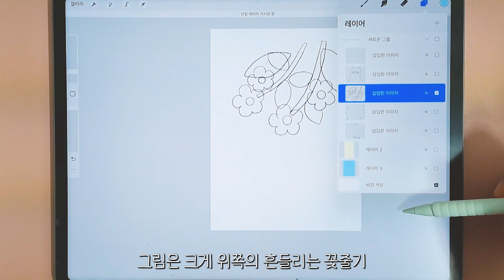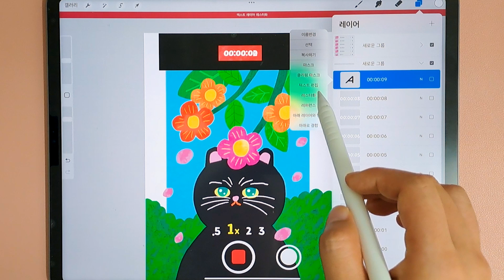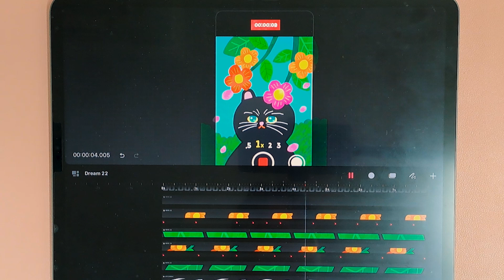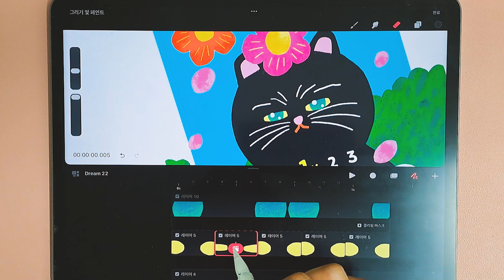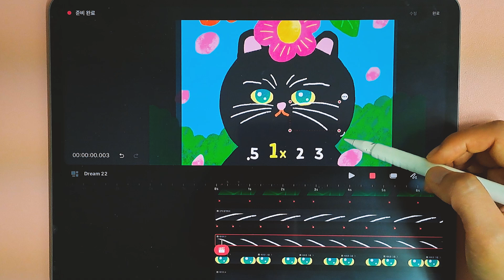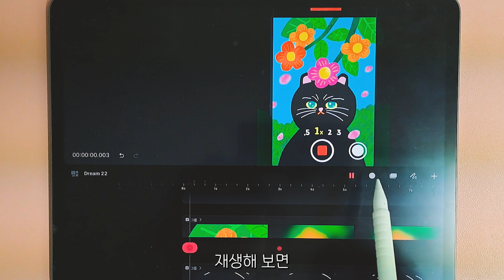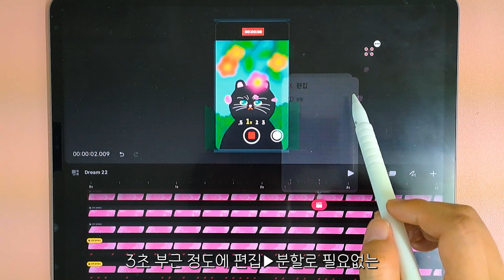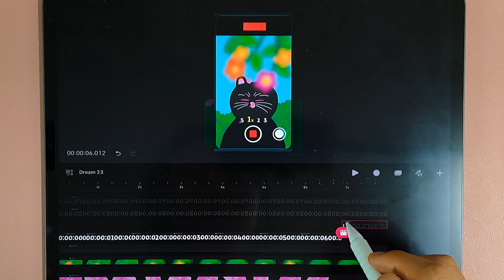고양이🐱 촬영하는 애니메이션 만들기(with 프로크리에이트 드림)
'프로크리에이트'와 '프로크리에이트 드림'으로
🐱고양이를 촬영하는 애니메이션 만드는 과정을 만들었습니다💛

영상은 그림그리는 것부터 시작하는데
그림그리는 과정을 건너뛰고 프로크리에이트 드림 작업부터
하고고 싶은 분들은 아래 블로그 링크에

프로크리에이트 캔버스 파일(.procreate)을 첨부해놓았으니
다운받으셔서 프로크리에이트 드림부터 따라해보시면 될 것 같아요! 😆
(프로크리에이트 드림 완성 파일도 첨부해놓았으니 참고해보세용!)

🎨목차
00:00 intro
00:08 프로크리에이트로 그림그리기
01:56 프로크리에이트 최종 그림 레이어 확인하기
03:07 프로크리에이트 드림으로 그림 가져오기
03:56 프로크리에이트 드림에서 애니메이션 만들기
04:09 흔들리는 꽃줄기 애니메이션 만들기
06:47 깜빡이는 고양이 눈 애니메이션 만들기
08:59 고양이 수염 애니메이션 만들기
09:37 초점 이동 애니메이션 만들기(가우시안 흐림효과 이용)
11:39 흩날리는 꽃잎 애니메이션 만들기
15:19 카메라어플 시간표시 애니메이션 만들기
15:55 완성^^)🎨

🎧 BGM